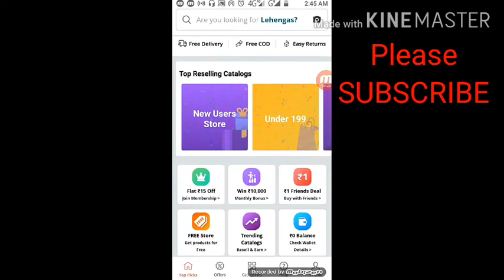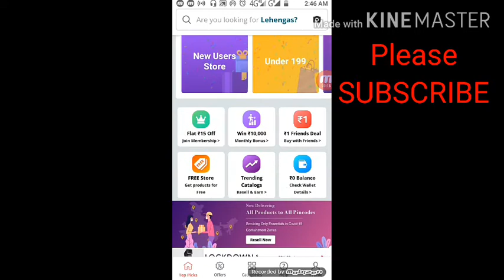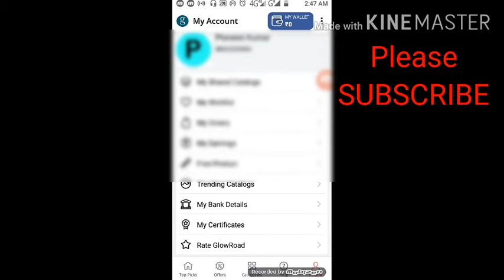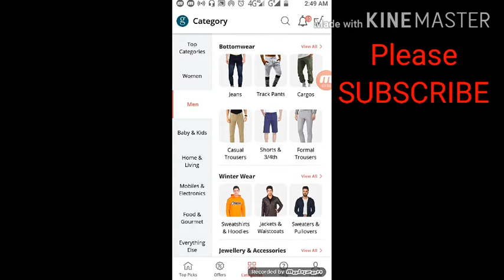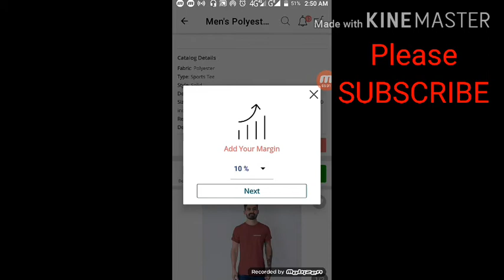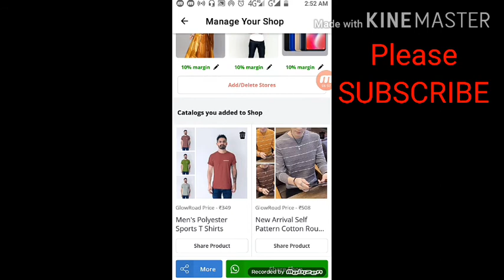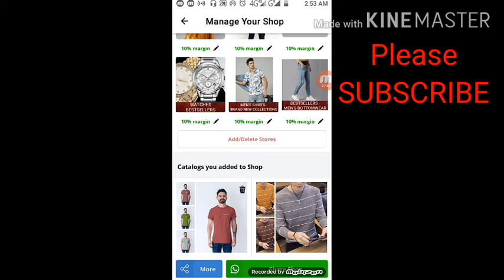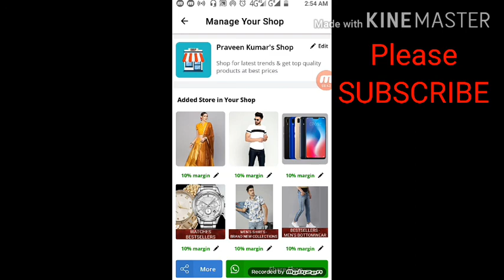How To Earn Money Online With Glowroad App | Glow Road App Se E- Commerce Shop Banakar Paisa Kamaye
Helo viewers aaj ke is video me aap janenge ki glow road app se part time kaam karke online 35000/- tak kaise kama sakte hai.